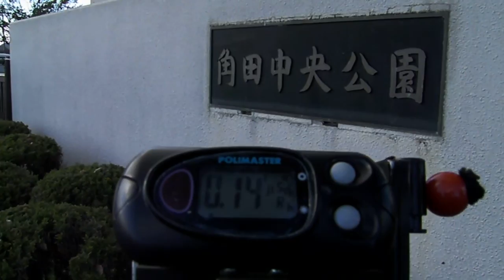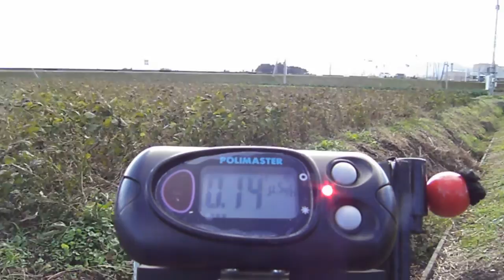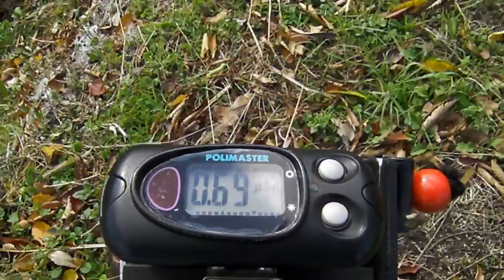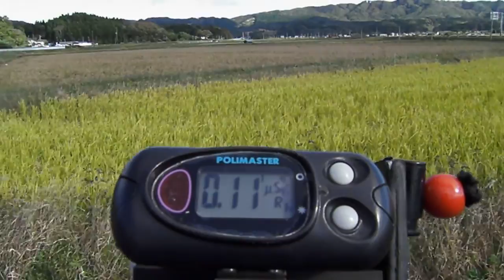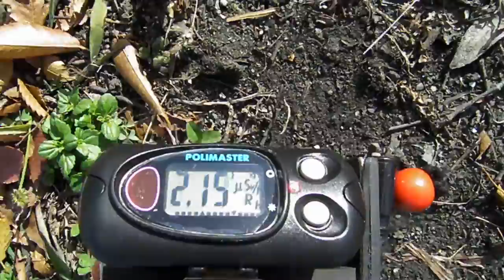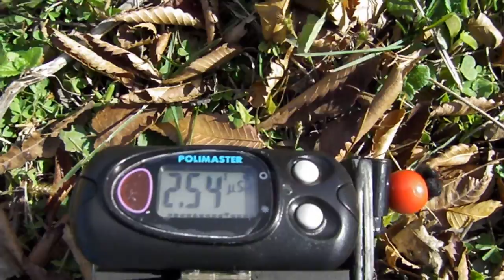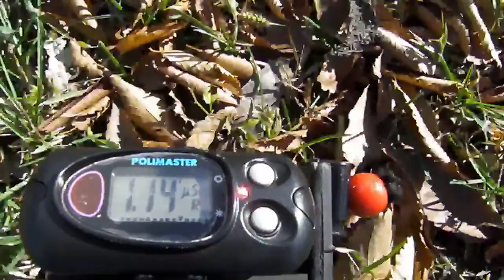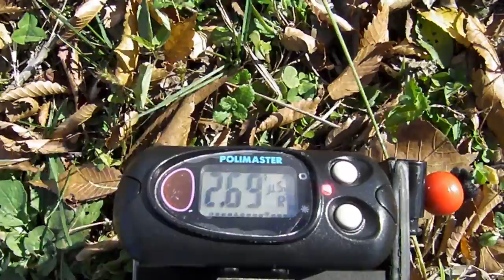福島じゃないよ！ 宮城県角田市 総合体育館付近 路肩の濃縮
計測日
2016年11月3日

2011年から遠距離も車中泊で
たった１人で計測しています。
ご支援　宜しくお願い致します。